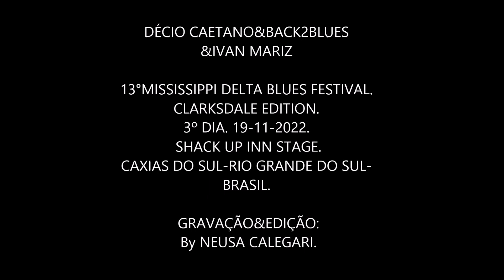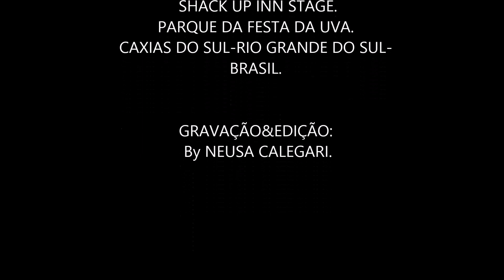DÉCIO CAETANO&BACK2BLUES&MARIZ.13ºMISSISSIPPI D.BLUES FEST.19-11-22.CAXIAS DO SUL.By NEUSACALEGARI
DÉCIO CAETANO&BACK2BLUES
&IVAN MARIZ

--DÉCIO-(Vocal/guitarra)-(Curitiba-Paraná-Brasil);
--IVAN MARIZ-(Guitarra)-(Rio de Janeiro);
--BLACK2BLUES-(Rio de Janeiro):
--MURILO BRUGGER-(Guitarra);
--RAPHAEL CASTROL-(Contrabaixo);
--EDU COIMBRA-(Bateria).

13°MISSISSIPPI DELTA BLUES
FESTIVAL.
CLARKSDALE EDITION.
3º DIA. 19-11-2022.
 SHACK UP INN STAGE.
PARQUE DA FESTA DA UVA.
CAXIAS DO SUL-RIO GRANDE DO SUL-
BRASIL.